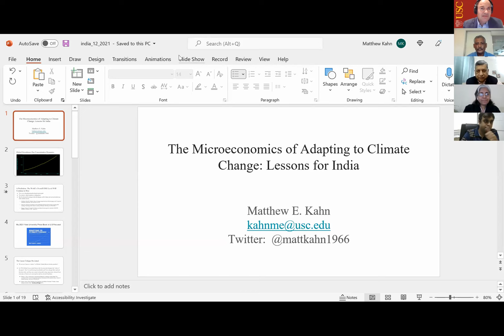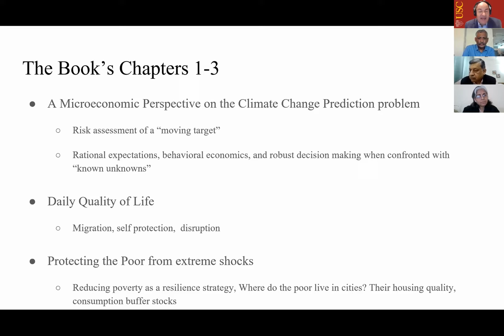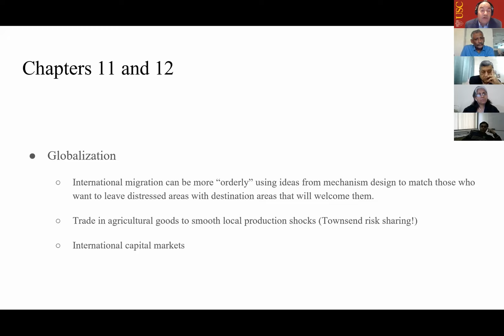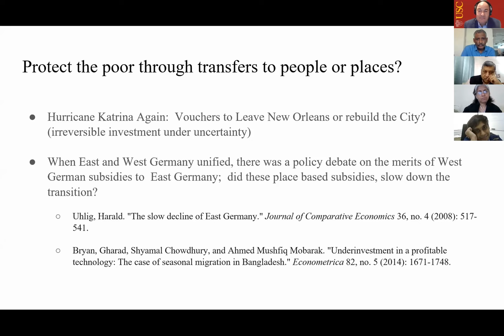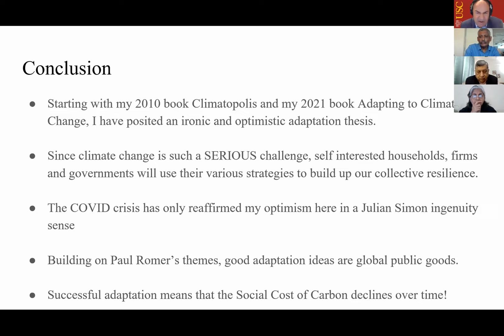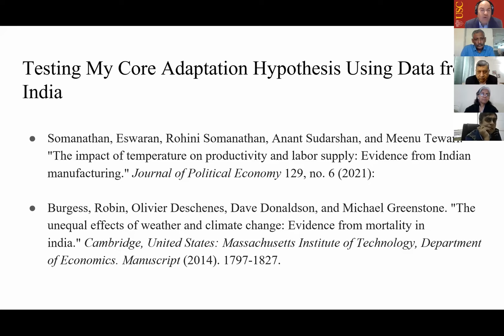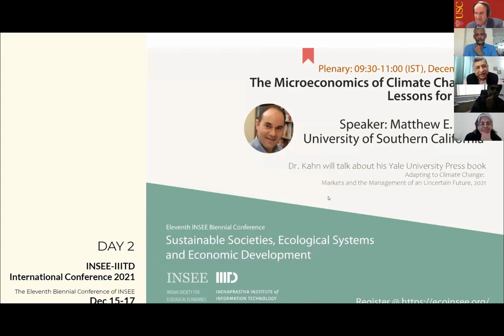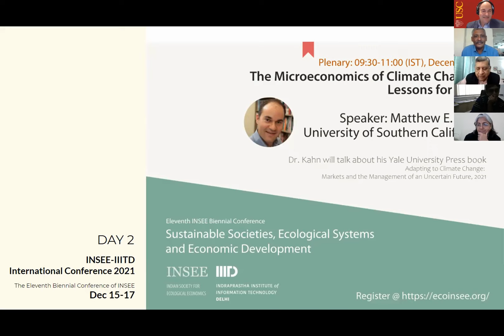Matthew Kahn: The Microeconomics of Climate Change: Lessons for India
Eleventh Biennial Conference of INSEE
The Microeconomics of Climate Change: Lessons for India -  Prof. Matthew E. Kahn
Delivered on 16 Dec, 2021 at INSEE-IIITD International Conference 2021